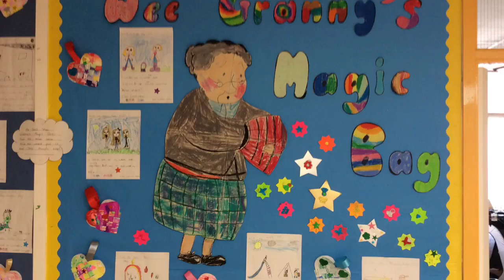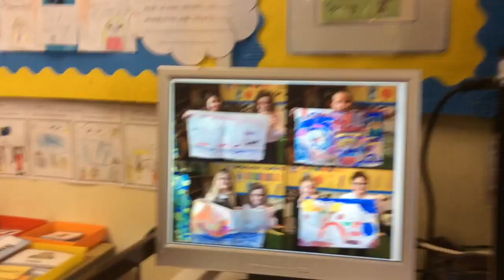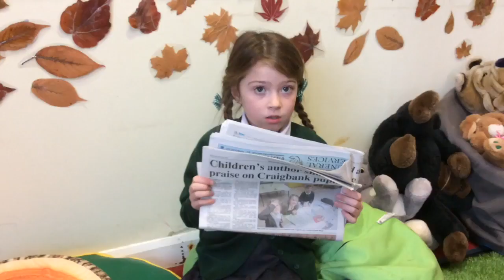Our Wee Granny Reading Journey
P2/3L's award-winning film tells the story of their epic reading journey 😀 Winner of the Primary 3 Pupil Reading Journey Award, First Minister's Reading Challenge 2018.